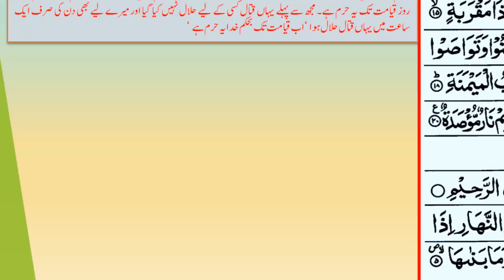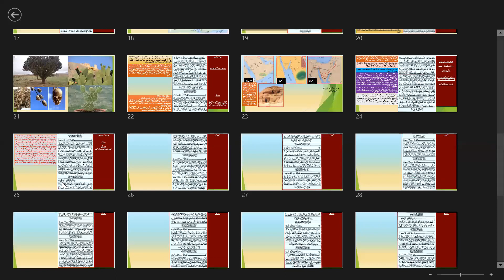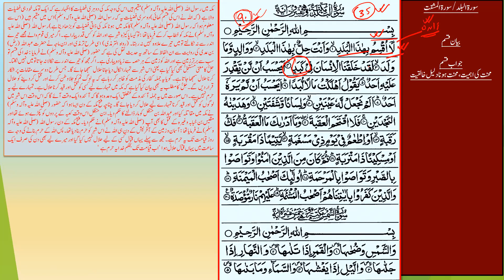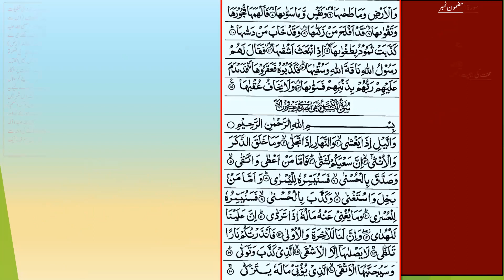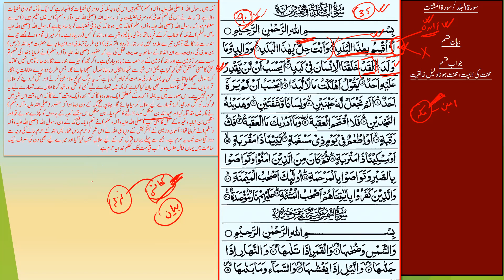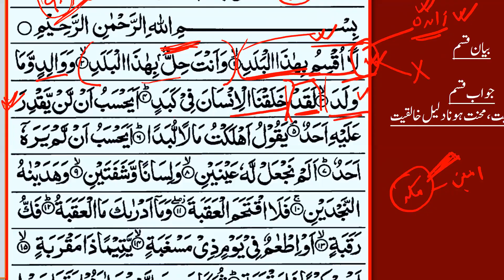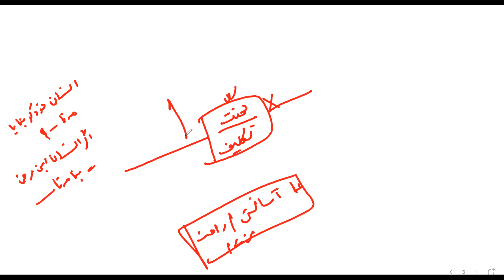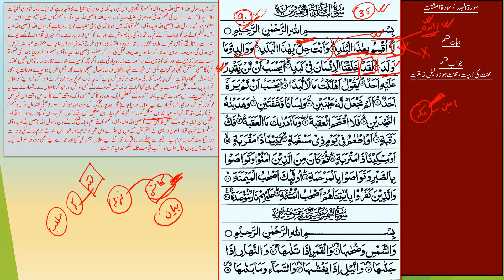Tarjuma Quran /معانی القرأن Tarjuma Surah Balad part 1 || Hazrat Aqdas Mufti Faisal Hayat saheb